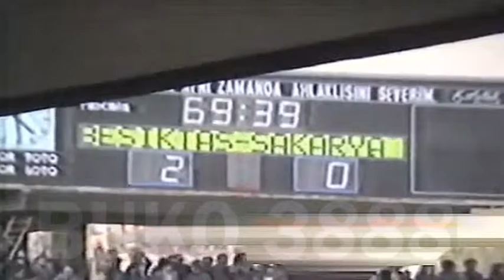[1987.10.04] 1987-1988 6.Hafta Besiktas - Sakarya 5-1